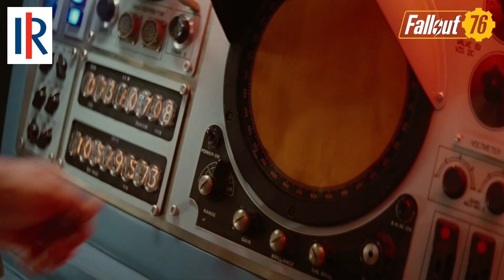Black Box - Ride On Time Zeus Pozéidon Baldwin Arès Loudmia Milda 👀🌍🐓⚡😍📸💛💚❤️‍🔥💙🤍💖🎯🌹🥇🏆🌎🧠💪🔑🤝🍁👑🔭📡